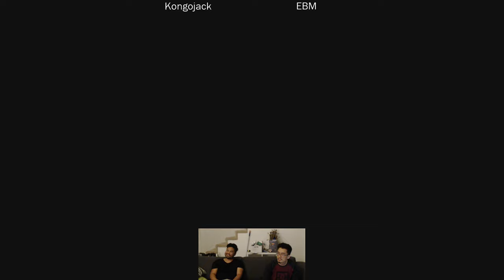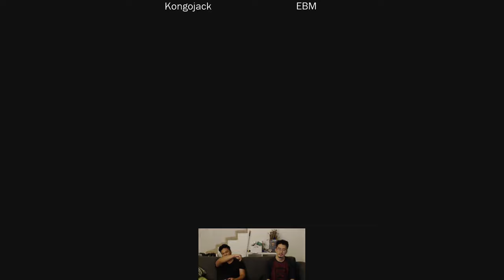Tekken 7: Kongojack (M. Raven) vs. EBM (Eddy)